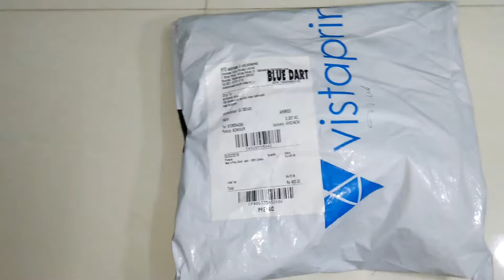VISTAPRINT T-SHIRT UNBOXING WITH MY LOGO TECHNICAL BAJRANGI